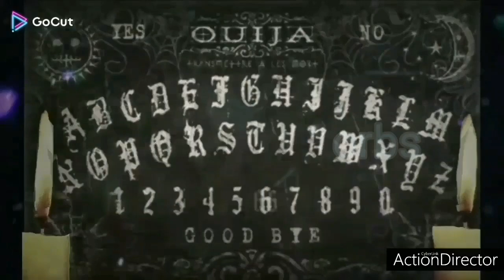(REFLECTIVE GAZING) to see spirits and animals